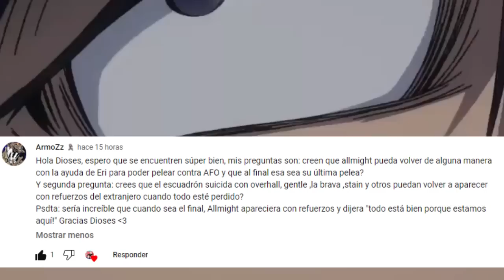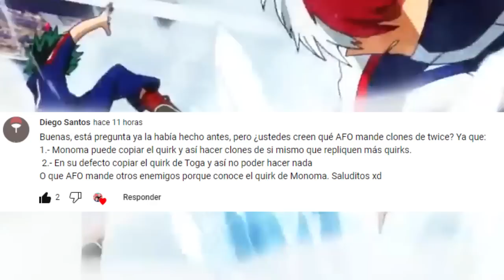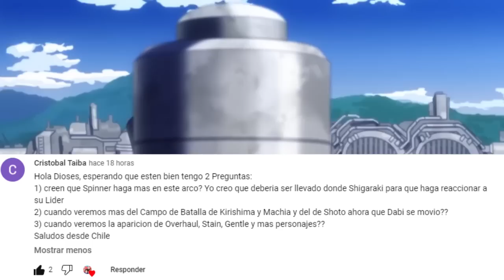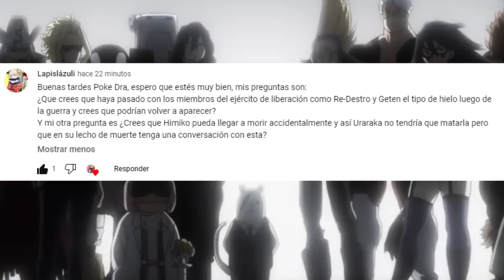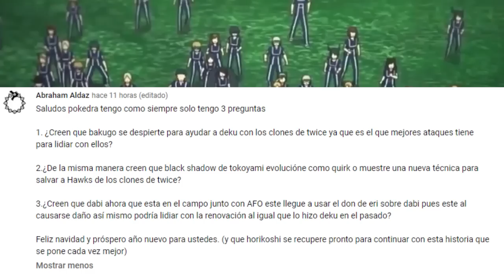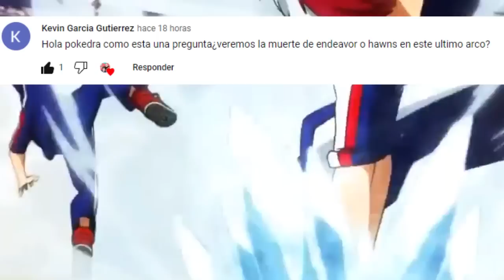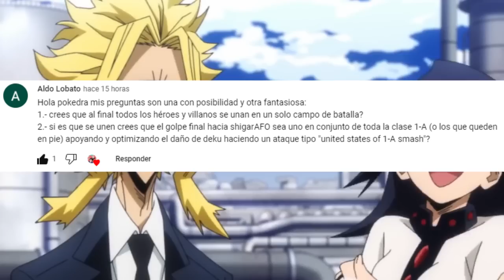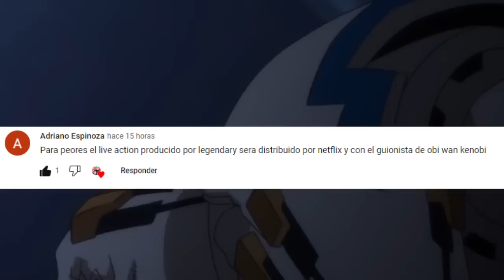DEKU PODRA Usar el ALL FOR ONE ???🤯 ALL MIGHT Luchara por ULTIMA VEZ ??? Boku no Hero Academia PYR